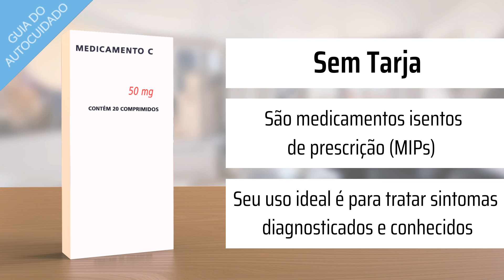Tarja vermelha, preta, amarela ou sem cor: Você sabe a diferença?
Quer ter mais saúde e qualidade de vida? O Minha Vida é o maior site de saúde e bem-estar do Brasil e está aqui para te ajudar a adotar hábitos saudáveis, emagrecer, praticar atividades físicas, se alimentar melhor, prevenir doenças e até prestar mais atenção na sua família!

Tire suas dúvidas e saiba como pode ser gostoso cuidar melhor da sua vida! ;)